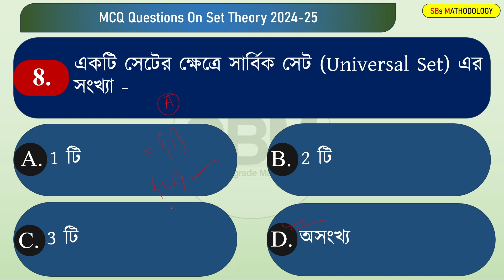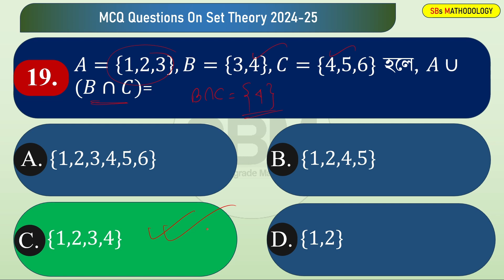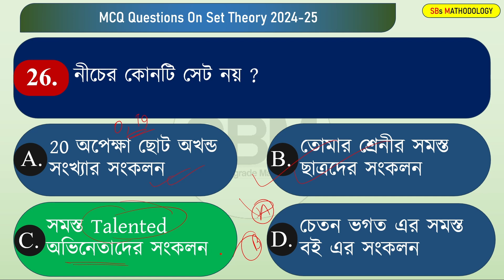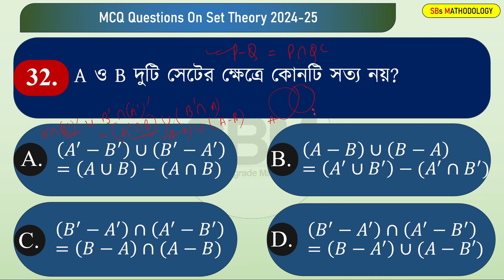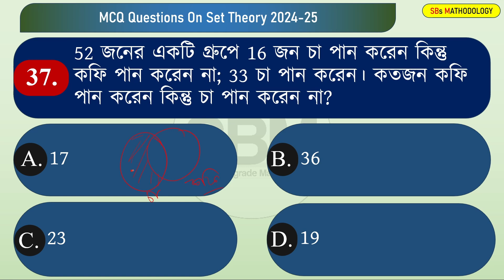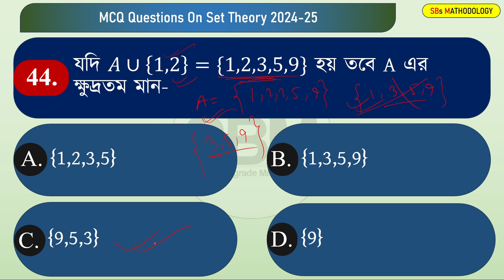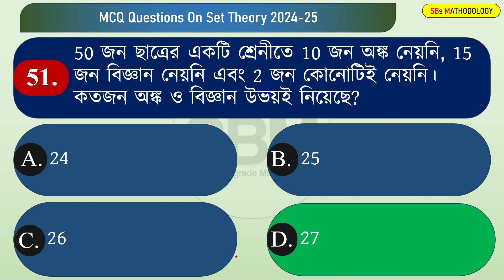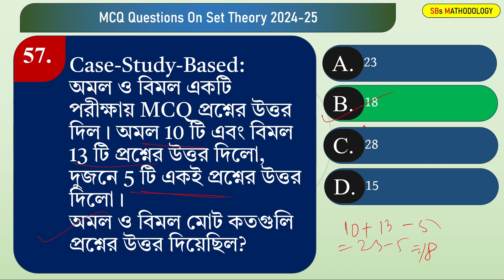Set Theory| Class 11| Semester 1| **NEW MCQ Pattern| 2024-25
শিক্ষাবর্ষ 2024-25 অনুযায়ী একাদশ শ্রেনীর SET THEORY এর MCQ প্রশ্নের বিস্তারিত আলোচনা।
নতুন প্রশ্নের ধরন (included)
50+ Types of MCQ
Column Matching
Assertion and Reasoning
True False
Fill in the Blanks
Case Study Based Questions
Rearrangement of Sentences

As Per 2024-25 Guidelines Published by WBCHSE.
Join Telegram Group for PDF of MCQ Notes and Further Updates:
শিক্ষা বিষয়ক নতুন আপডেট এবং গনিতের যেকোনো প্রশ্ন ও ডাউট জানার জন্য টেলিগ্রাম এ জয়েন করোঃ
এছাড়াও WhatsApp Channel জয়েন করতে পারোঃ